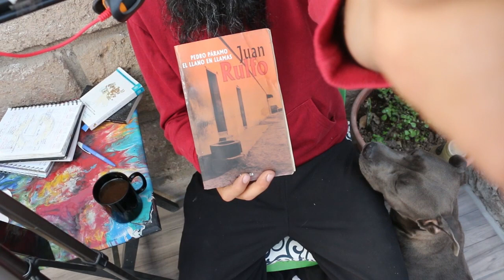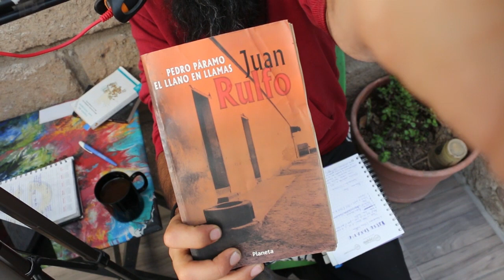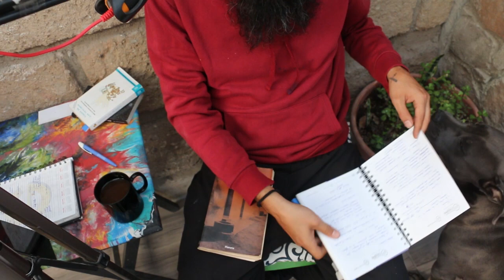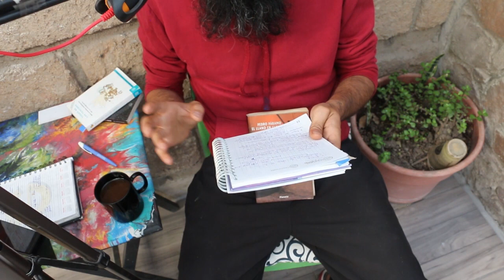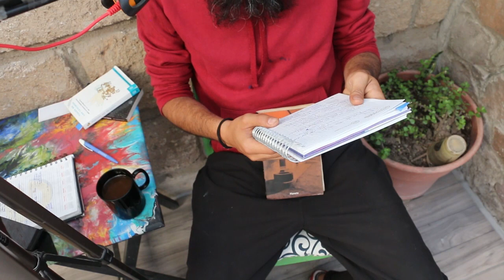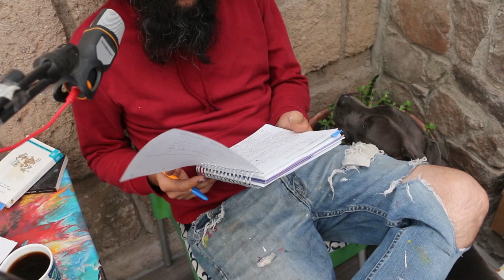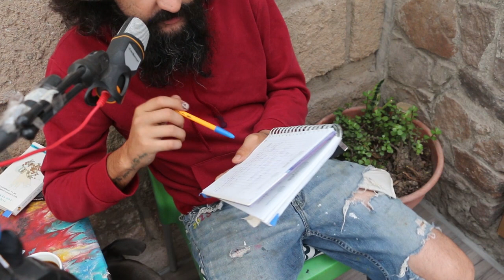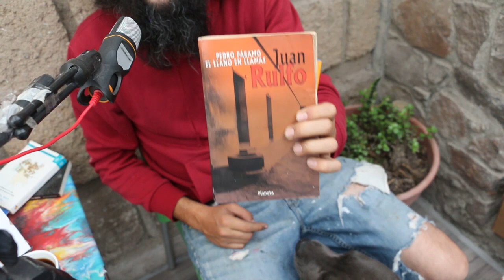LA RESEÑA - COMENTANDO PEDRO PARAMO JUAN RULFO - CONTEXTO TÉCNICA Y SI VALE LA PENA O NO LEERLO.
Amigos, amigas y todo lo que está en medio.

Bienvenidos a está edición del Circulo de lectura. Donde comentamos la magistral pieza de la literatura.

PEDRO PARAMO por JUAN RULFO

- Hablamos un poco del contexto social y temporal del libro
- Un peso o dos de historia de México el mejor país del mundo.
- Sobre el autor, quien era y de donde venia.
- Conocer el contexto en que fue escrito un libro, puede o no cambiarnos la forma de entenderlo.

Yo soy barbitas y les dejo los links de referencia de mi investigación leve. Así como el link para que descarguen el libro, la opción a compra. Y un link en donde si quieren darme las gracias de manera económica pueden hacerlo.

Yo soy barbitas de la sierra y recuerden;

La cultura es un privilegio humano, compártelo.

AQUÍ ESTÁ EL PLAYLIST/PODCAST DEL LIBRO EN PARTES

AQUÍ ESTÁ EL LIBRO EN AUDIOLIBRO COMPLETO

AQUÍ ESTA EL LIBRO EN DIGITAL

 AQUÍ SI LO QUIEREN COMPRAR